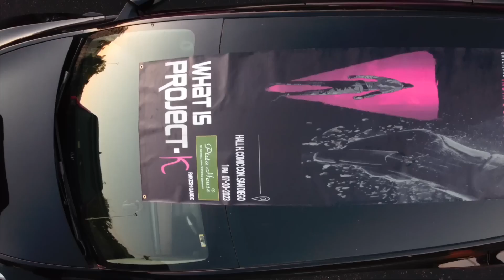Prabhas Fans Car Rally @USA